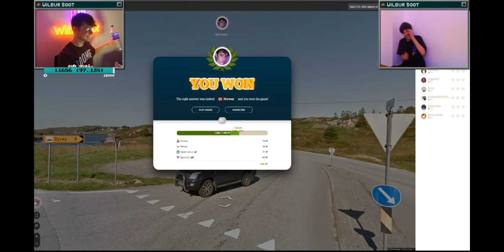wilbur soot throwing things at georgenotfound